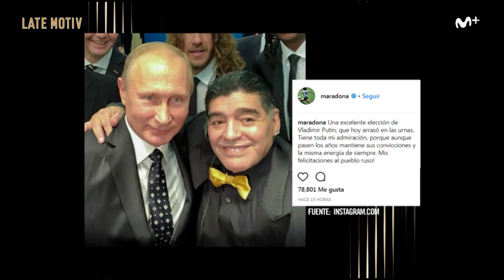LATE MOTIV - Monólogo de Andreu Buenafuente. ‘Jubilartattack’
Mariano se hace Youtuber, Putin vuelve a ganar y nosotros tenemos consejos para las pancartas de los pensionistas.